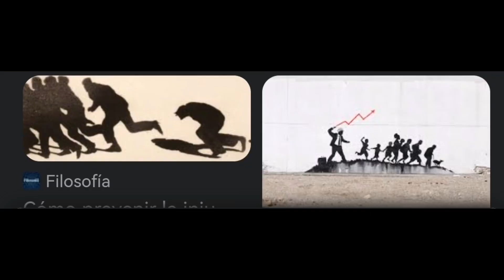justicia injusticia igualdad desigualdad